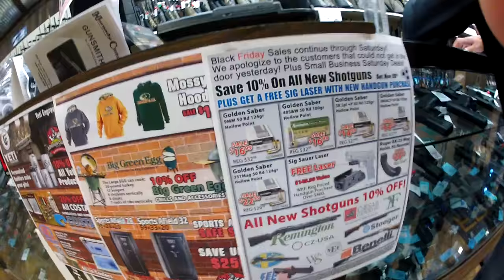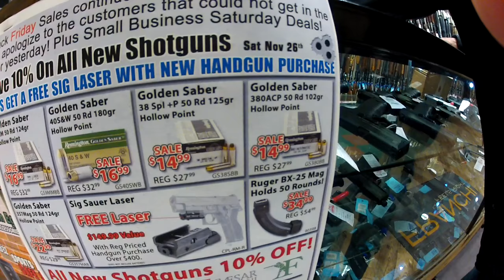PRECOS DE ARMAS NOS EUA ! | L337 VD#368